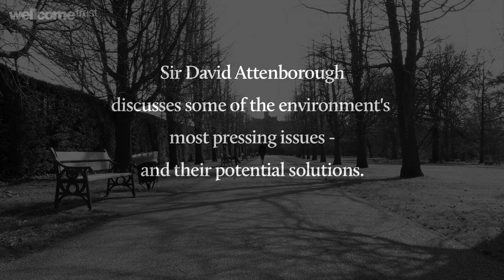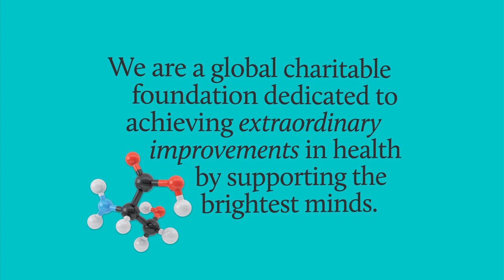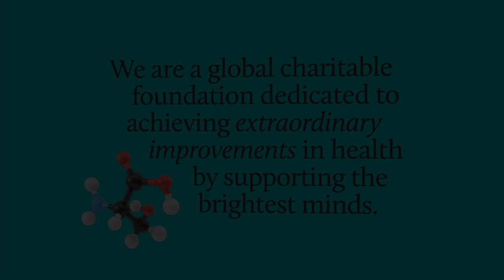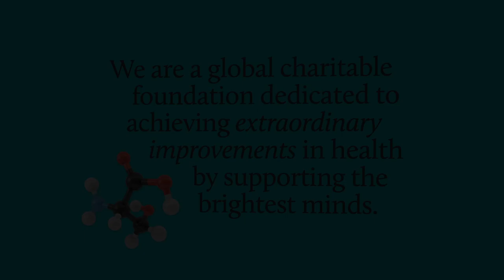The challenge of population growth with Sir David Attenborough | Wellcome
In the time that Sir David Attenborough has been making natural history programmes, the world's population has tripled. In this short film, he explains why he thinks this rapid growth is the source of the major environmental problems facing each one of us today.

While environmental change manifests itself in different ways in different parts of the globe, Sir David Attenborough argues that the major issues – including how to produce enough power to support the population and ensure everyone has access to clean water and sanitation –affect us all.

Sir David Attenborough concludes with his thoughts on Wellcome, an organisation that has as one of its five research challenges 'Connecting environment, nutrition and health'. By committing to this research in this area, Wellcome will explore what role it can play in helping to relieve the strain that our planet is under, be it related to food and nutrition, water or the health impacts of climate change.